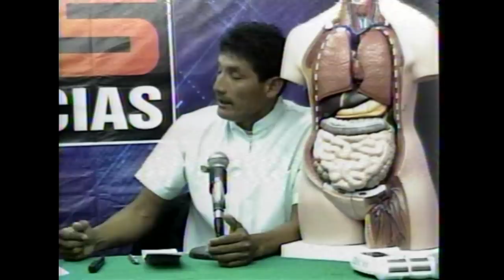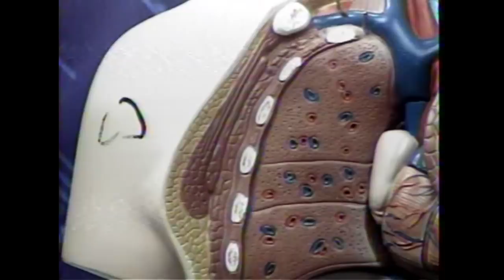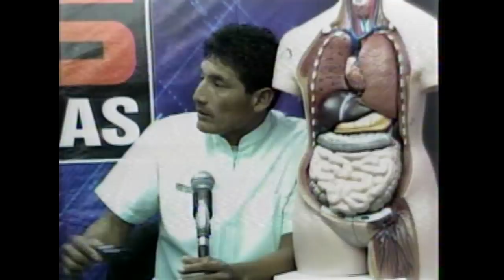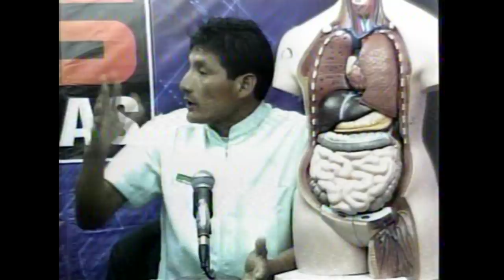CURA VITILIGO EN EL PERÚ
CENTRO NATURISTA LEONNEL
 MARCONA TUPAC AMARU R-7
TELEFONO PARA CONSULTAS : 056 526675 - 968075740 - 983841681